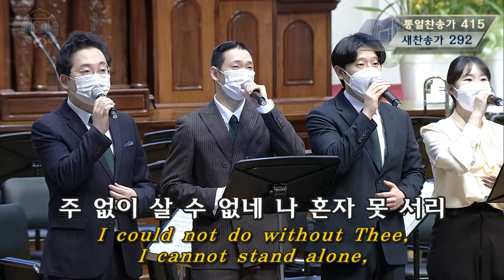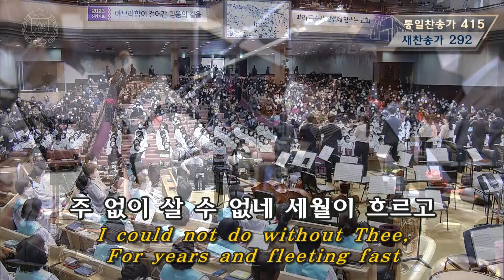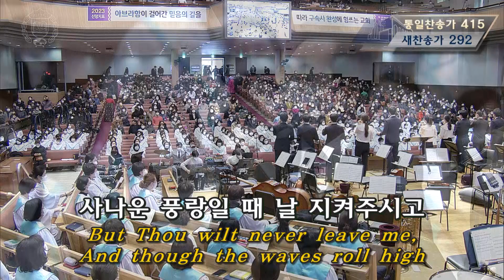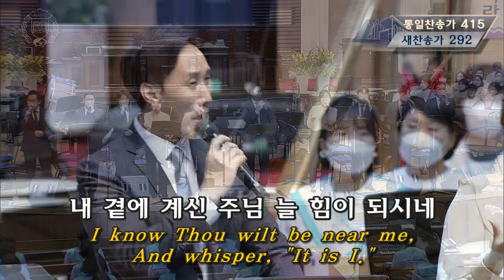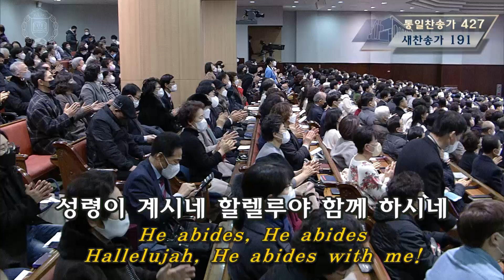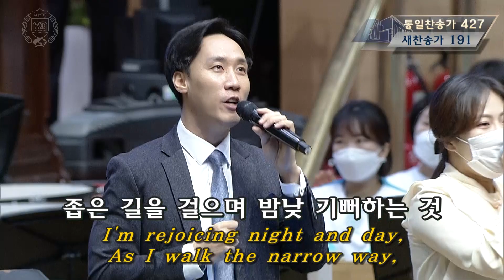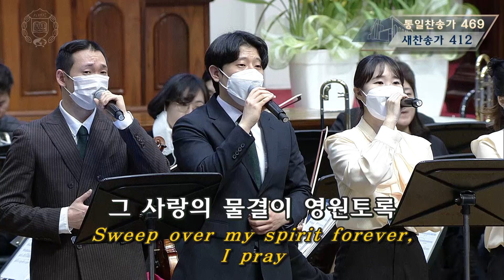2023년2월5일 주일2부찬양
1. 찬 송 가ㅣ415 주 없이 살 수 없네 (0:00-06:27)
2. 인침을 받은 자의 시온산 새노래 (06:29-09:30)
3. 찬 송 가ㅣ427 내가 매일 기쁘게 (09:31-12:12)
4. 찬 송 가ㅣ469 내 영혼의 그윽히 깊은데서 (12:50-19:10)

Keys 1: 이명심
Keys 2: 김고은
Keys 3: 송혜선
Drum: 이현진
Bass: 전재희
Percu: 공석진
A.g: 권민영
Leader: 김효진전도사님
Vocals: 박철현 이종천 박성재 이우림 오성민
              최나영 박성재 유지훈 박상재

Sharon Praise Missions
말씀의 대로를 평탄케 하라/이사야40:3
MAKE STRAIGHT THE PATH FOR THE GOSPEL/since 1993